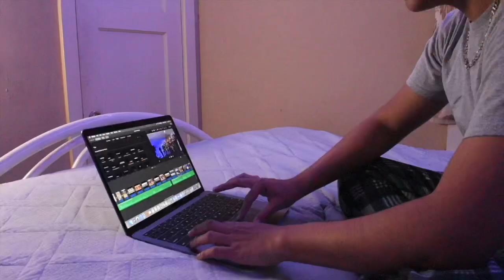Stuck with U- Ariana Grande & Justin Bieber || Alfredo Castro's Music Video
This video was made just for fun and for entertainment. Hope you enjoyed this project! It was so fun to make! Love you Ari and Justin!

Videographer: Katherine Castro
Editor: Alfredo Castro

Keep Vibin!